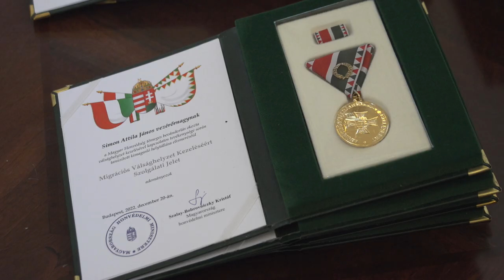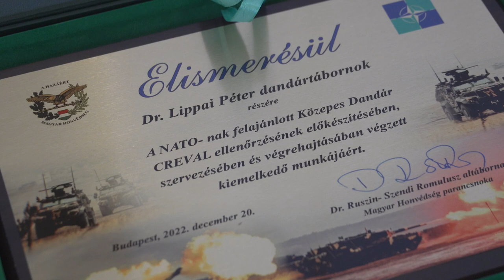Elismeréseket adtak át az évzáró parancsnoki értekezleten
Dr. Ruszin-Szendi Romulusz altábornagy, a Magyar Honvédség parancsnoka és Vargha Tamás, a Honvédelmi Minisztérium parlamenti államtitkára, miniszterhelyettes december 20-án, kedden Budapesten elismeréseket adott át a parancsnok idei utolsó, havi vezetői értekezletének elején.

Készítették: Iványi Balázs, Kazi Antal, Tanka Balázs, Teszler Vendel, Zsalakó István